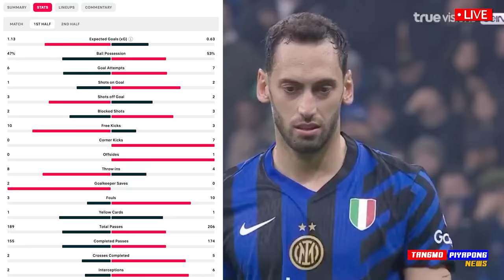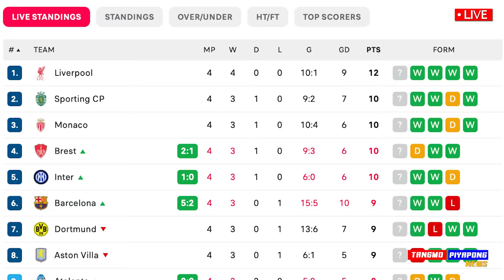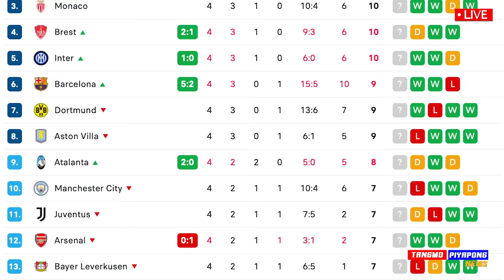ดราม่า !! ไม่จุดโทษ อาร์เซน่อล โดนเต็มๆ UCL อินเตอร์ มิลาน 1-0 - แตงโมลง ปิยะพงษ์ยิง